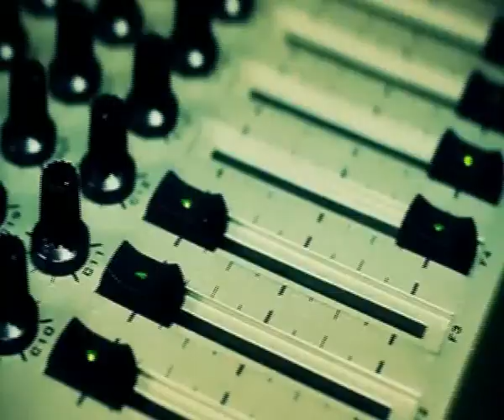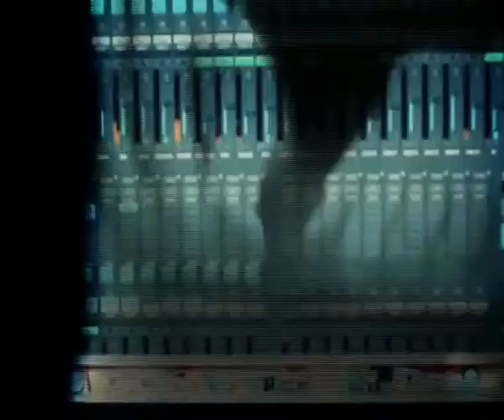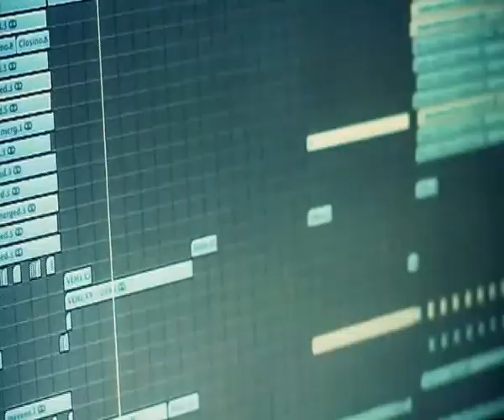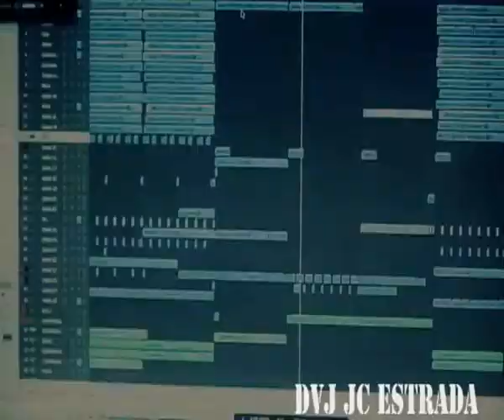Tradelove - Rock The Casbah (DVJ JC ESTRADA).mp4